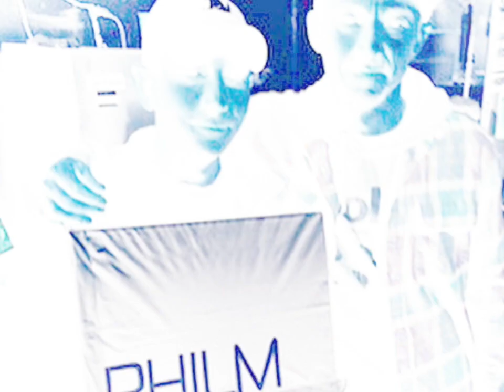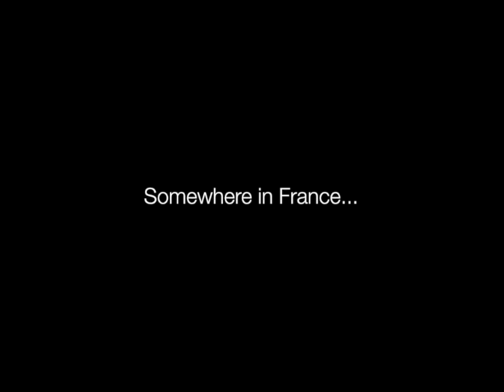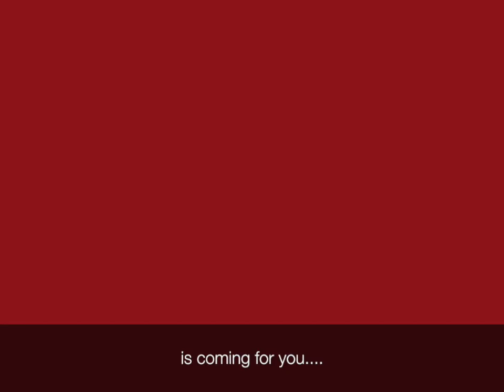PHILM Fans around the world...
Philm is PHANS.